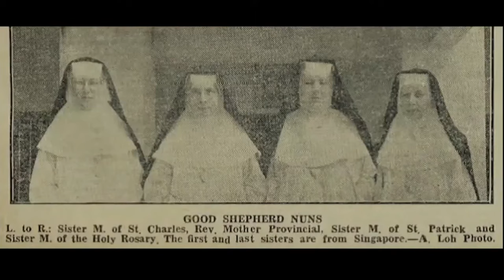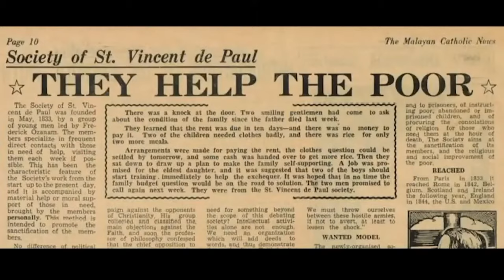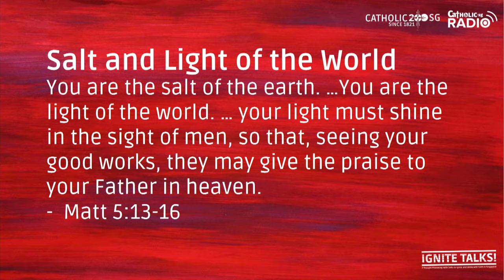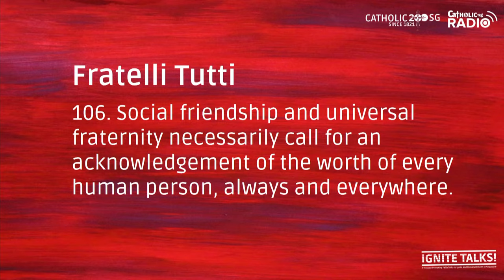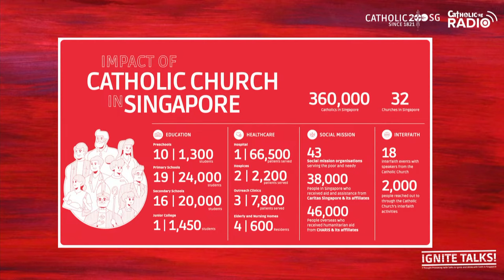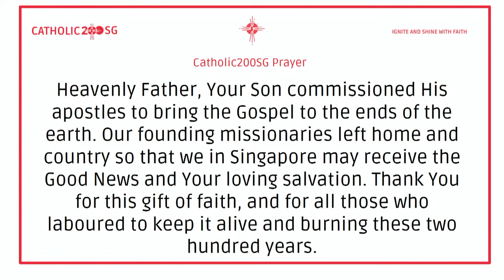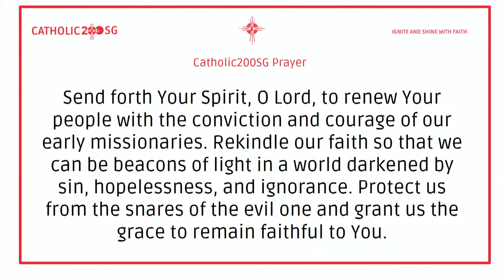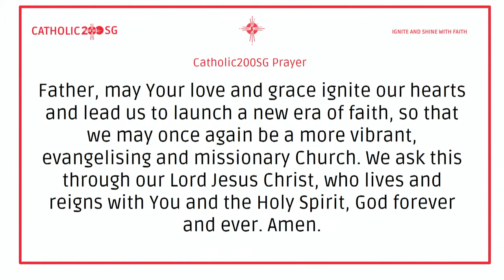IGNITE TALKS! #3 - The Unseen Good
Join Fr Adrian Yeo in discussing "The Unseen Good: Is The Catholic Church Impactful And Relevant In Singapore Today?"

This special series of seven thought-provoking talks will lead us to explore and examine what it means to be a Catholic in Singapore as we celebrate 200 years of faith.

You are invited to participate in the broadcast with your questions LIVE on-air. Do invite your family and friends too. See you later tonight!